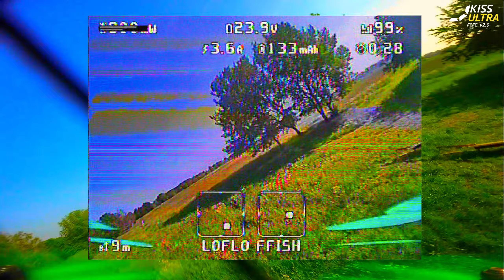Ghost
FPV drone freestyle flight

The quad
Frame: Loflo V3
Flight controller: Kiss Ultra FCFC V2 - FW 2.0.1 G11
ESC's: Fettec 45A V1.2
Motors: FlyFishRC Flash 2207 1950KV
Camera: Foxeer Predator 5 Micro
VTX: Rush Tank Plus
Antenna: Foxeer Lollipop  4
RX: Happymodel EP1
HD: DJI Action 2

TX: Radiomaster TX16S Max Mark 2
Goggles: HDZero with SpeedyBee receiver